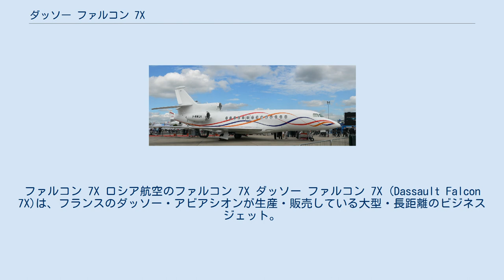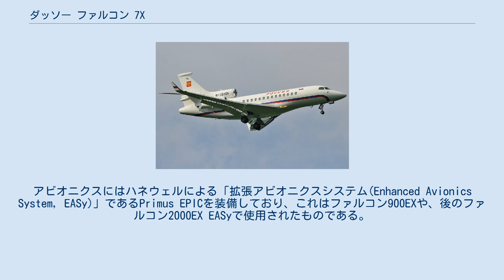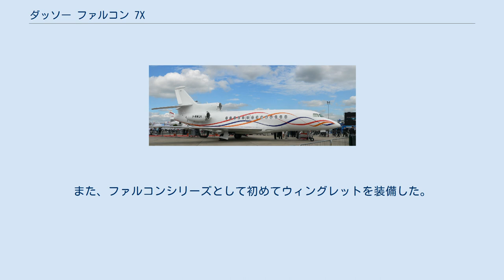ダッソー ファルコン 7X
ファルコン 7X ロシア航空のファルコン 7X ダッソー ファルコン 7X (Dassault Falcon 7X)は、フランスのダッソー・アビアシオンが生産・販売している大型・長距離のビジネスジェット。
ダッソー ファルコンシリーズのフラッグシップ機であり、2005年のパリ航空ショーで最初に公開された。
 ファルコン7Xは、現在までに165機以上を受注している。
2007年4月27日に連邦航空局(FAA)と欧州航空安全局(EASA)の双方から型式証明を受けており、最初の機体であるMSN05は、2007年6月15日に運用を開始した。
 2001年の時点で、ファルコン7Xの価格はおよそ3千5百万ドルであり、長距離・大型キャビンで競合するガルフストリーム G550やボンバルディア グローバル・エクスプレスに比べて、およそ1千万ドル安かった。
2008年時点での価格はおよそ5千万ドルである。
 パリ、ル・ブルジェで展示されるファルコン 7X ファルコン7Xは、初の完全なフライ・バイ・ワイヤによるビジネスジェットであり、サイドスティック方式の操縦桿を採用している。
アビオニクスにはハネウェルによる「拡張アビオニクスシステム(Enhanced Avionics System, EASy)」であるPrimus EPICを装備しており、これはファルコン900EXや、後のファルコン2000EX EASyで使用されたものである。
 機体は胴体と主翼が延長されているが、キャビンの断面はファルコン 900LXやファルコン 2000S/LXSと共通している。
パリから東京までノンストップで飛行できる優れた航続距離に加えてノイズレベルも低く、同クラス機に比べて20%多くの飛行場で運用できる。
 コンピュータ支援設計を広く活用したことでも特筆すべきである。
ダッソー・システムズのCATIAと商品ライフサイクルマネジメント製品が使用され、メーカーは「仮想プラットフォームで完全に設計された最初の航空機」であると主張している。
 S字ダクトの中央エンジンを有することも珍しい。
現在生産されている3発ジェット機は、本機とファルコン900の2種類だけである。
また、ファルコンシリーズとして初めてウィングレットを装備した。